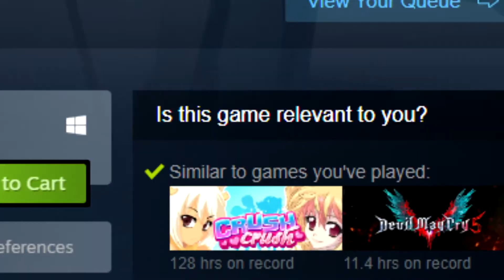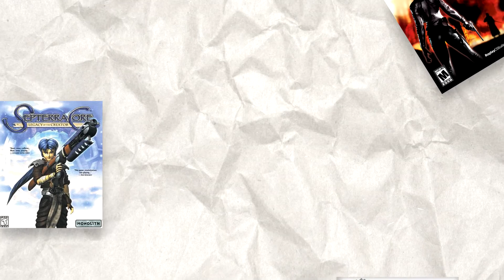X-Blades - Butt Souls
IMPORTANT

It's been a while since our last review, huh? Well, we're back, and this time we're talking about our first instance of "slav jank" in 2009's X-Blades for Windows!

Wanna chat with me about games, comics, or just share memes?